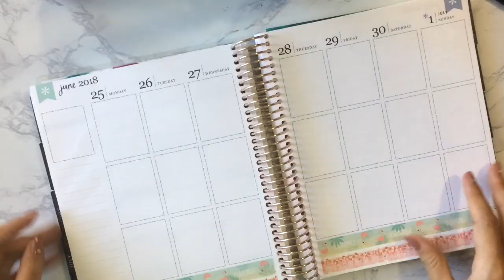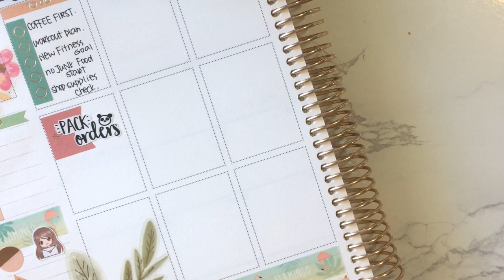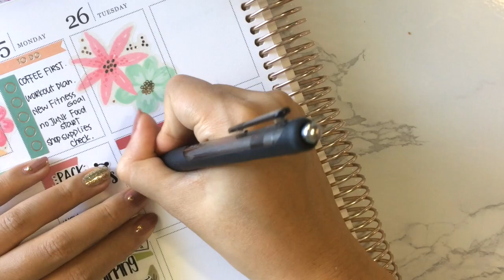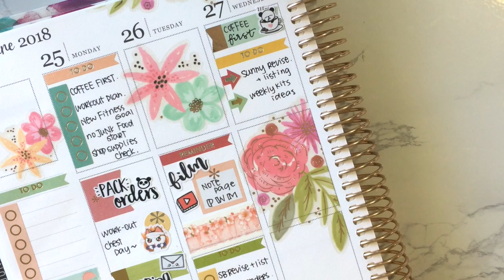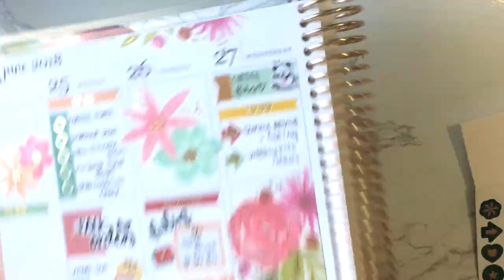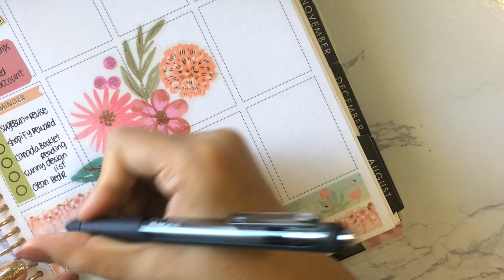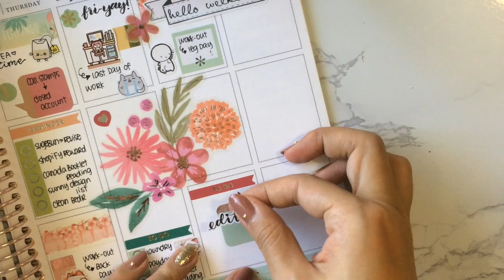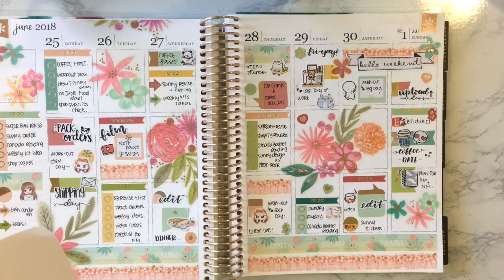Plan with Me - Using stickers from Erin Condren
Hi my planner friends! Thank you for stopping by!. Here is my this week's spread using one page of deco sticker from MEMBI sticker book and two pages of stickers at the back of Erin Condren Planner. Hope you like this no Etsy kits PWM.

Happy Planning!!

Michelle

Joy of planning